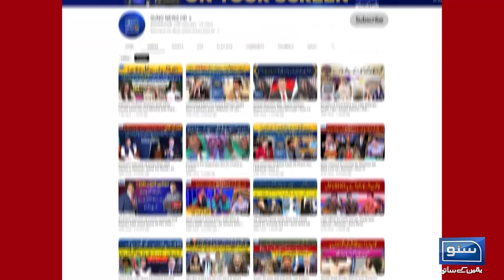Arshi Shopping Mall K Mutasareen Hukumati Imdaad Kay Muntazir | Breaking News | Suno News HD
Arshi Shopping Mall K Mutasareen Hukumati Imdaad Kay Muntazir!